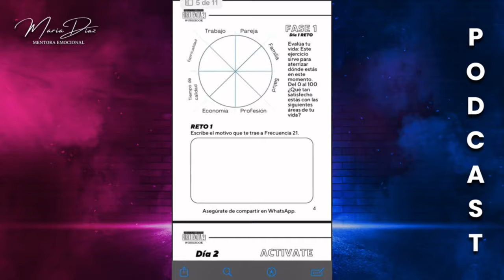La infidelidad una herida insuperable parte 1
La infidelidad en una relación puede tener profundas secuelas psicológicas y emocionales  para la persona que fue engañada. Aquí se describen algunas de las secuelas más comunes. No dejes que una herida como esta bloquee tus ganas de seguir adelante con tus metas en la vida, mucho menos te nubles por pensar que tu eres fuerte y puedes solo con esto.